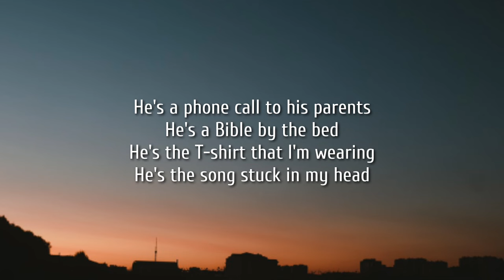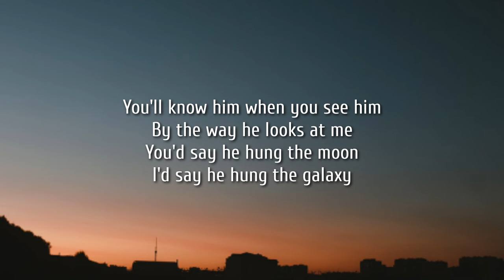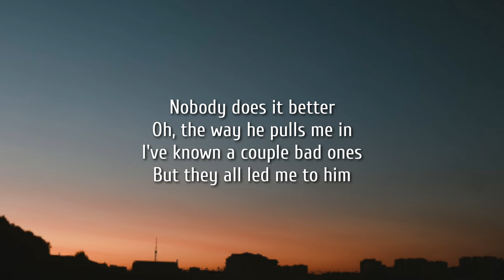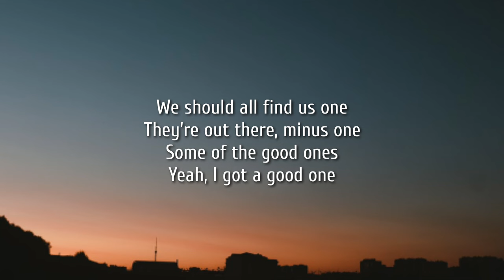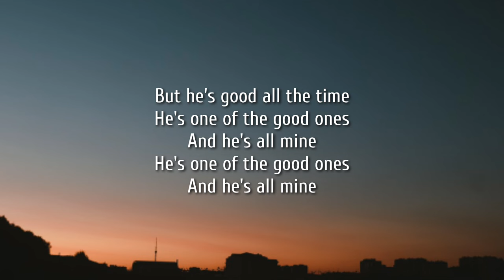Gabby Barrett - The Good Ones (Lyrics)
Lyrics:

[Verse 1]
He's a phone call to his parents
He's a Bible by the bed
He's the T-shirt that I'm wearing
He's the song stuck in my head
He's solid and he's steady
Like the Allegheny runs
He knows just where he's going
And he's proud of where he's from

[Pre-Chorus]
One of the good ones
He's one of the good ones

[Chorus]
A love me like he should one
Like he wrote the book one
The kind you find when you don't even look one
Anybody can be good once
But he's good all the time

[Verse 2]
You'll know him when you see him
By the way he looks at me
You'd say he hung the moon
I'd say he hung the galaxy
Nobody does it better
Oh, the way he pulls me in
I've known a couple bad ones
But they all led me to him

[Bridge]
We should all find us one
They're out there, minus one
Some of the good ones
Yeah, I got a good one

[Chorus]
The kind you find when you don't even look

Tags.